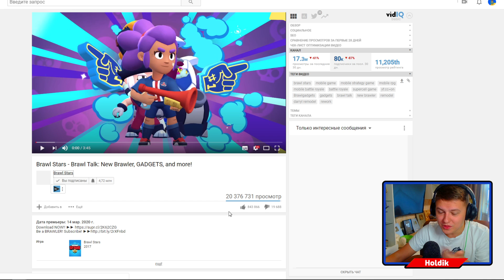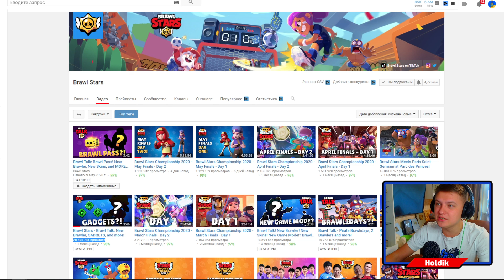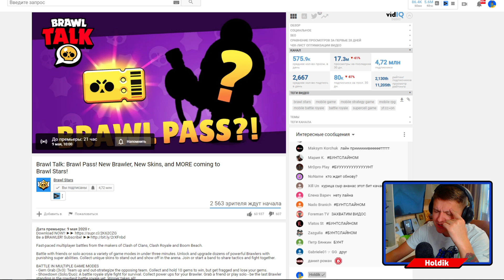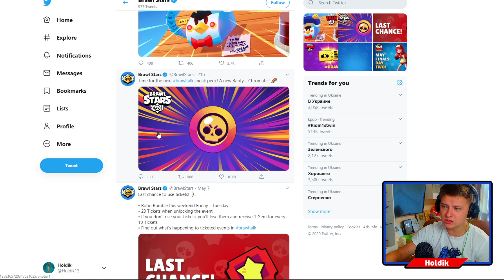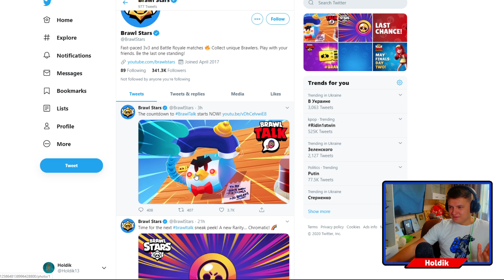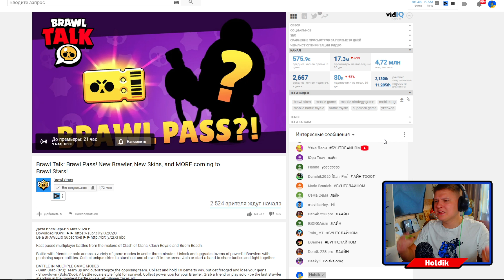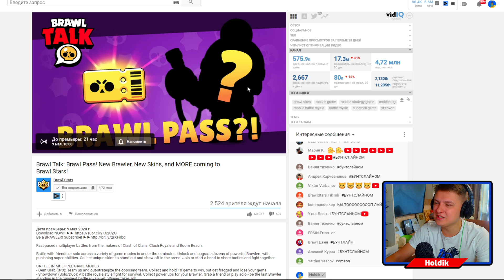ЭМОДЗИ, НОВЫЙ ЗИМНИЙ ПЕРСОНАЖ - ЗИМНЯЯ ОБНОВА?